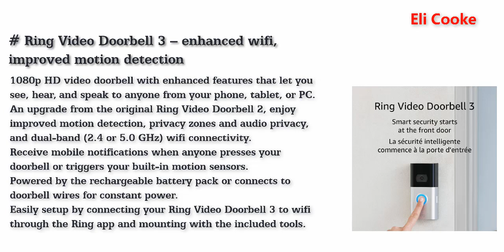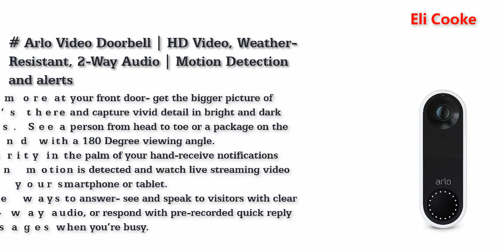Best Video Doorbells in Canada 2021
Top 5 Best Video Doorbells Canada 2021.

Ring Video Doorbell 3 – enhanced wifi, improved motion detection, easy installation
Remo+ RMBL-1809H Remobell S Wi-Fi Video Doorbell Camera
eufy Security, Wi-Fi Video Doorbell with 2K HD, 2-Way Audio (Requires Existing Doorbell Wires, 16-24 VAC, 30 VA or Above)
Arlo Video Doorbell | HD Video, Weather-Resistant, 2-Way Audio | Motion Detection and alerts | Compatible with Alexa | (AVD1001)
Arlo Pro 3 Spotlight Camera | Add on | Wire-Free, 2K Video & HDR | Color Night Vision, 2-Way Audio, 6-Month Battery Life | Requires a SmartHub or Base Station, Sold Separately | VMC4040B, White